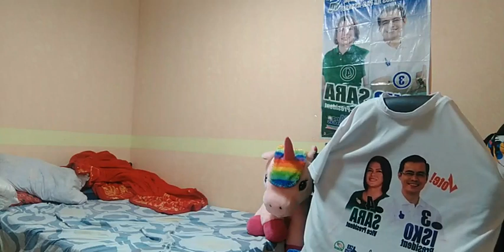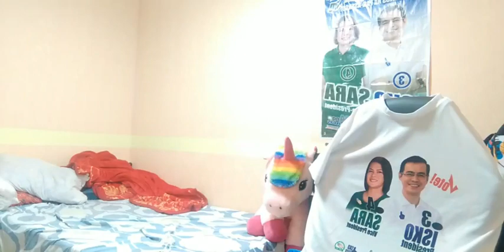GOOD EVENING EVERYONE